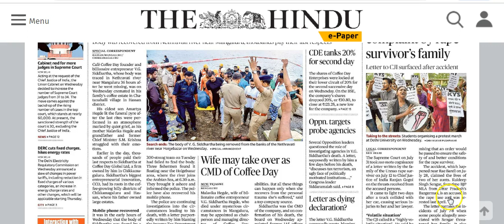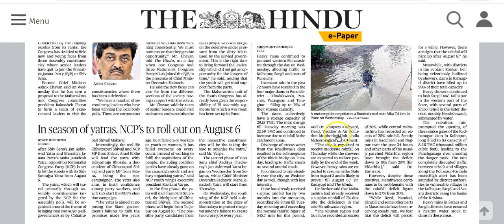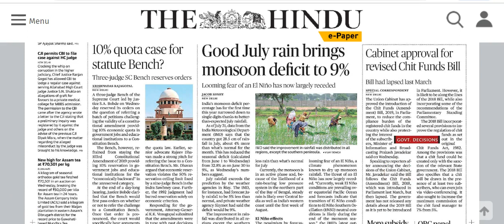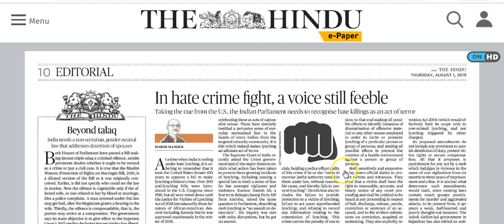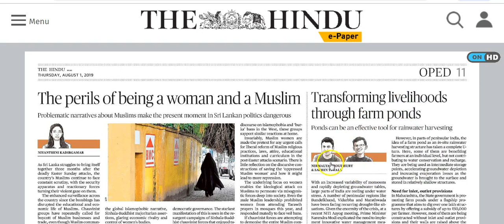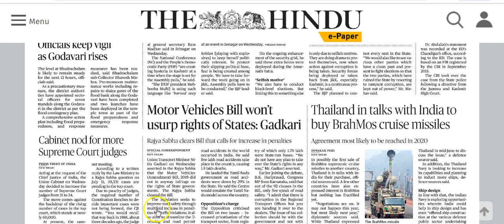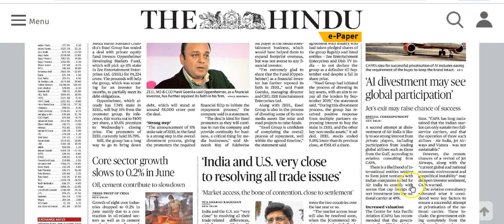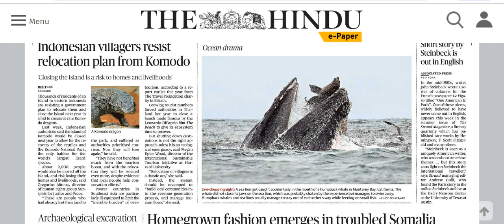IAS Daily Current Affairs | The Hindu Analysis by Mrs Bilquees Khatri (1 August 2019)